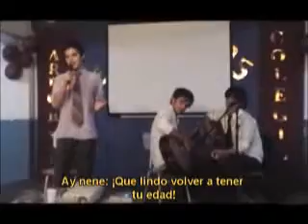Fiambrín en Vivo - Diciembre 2006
Show especial de Fiambrín celebrando el fin de su escolaridad. Todos los hits estan aquí. Imperdible

(Como Google Video cierra en pocos días estoy pasando algunas cosas viejas a esta cuenta)